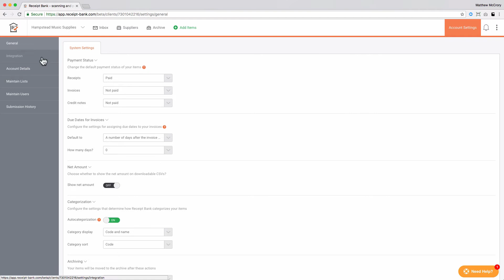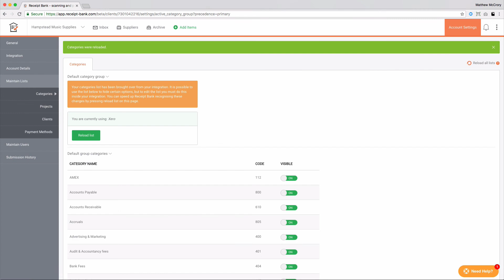Integrating Your Client's Account with Cloud Accounting Platforms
Lauren Crawford from Receipt Bank’s London office introduces you to Receipt Bank Streamline. In this instructional video she’ll take you through:

- How to integrate a client’s account with cloud accounting software
- Where you can edit your client’s category list
- Where you can edit the publishing settings for your client's account

You can view this training as an infographic at the following

Continue your training by seeing the ways that clients can begin submitting items straight to you.